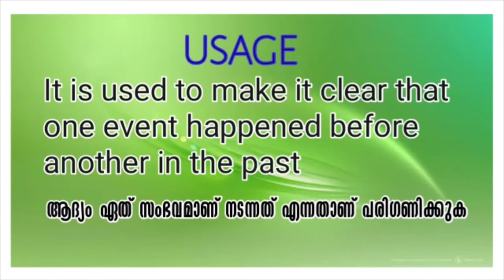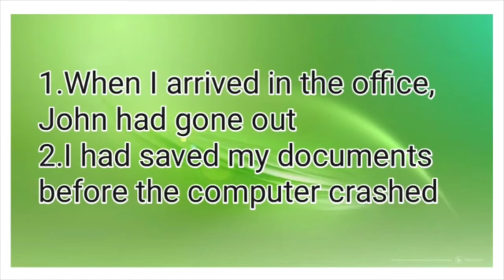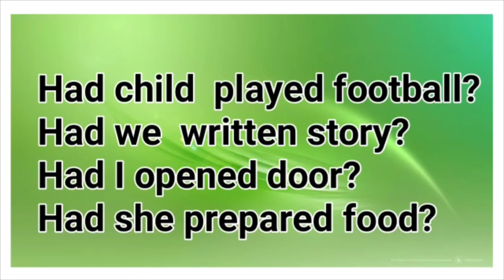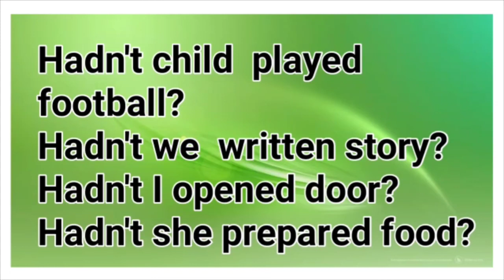Past perfect tense